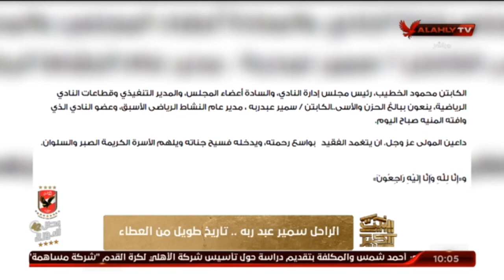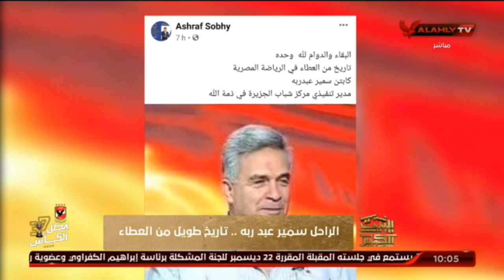الراحل سمير عبد ربه .. تاريخ طويل من العطاء